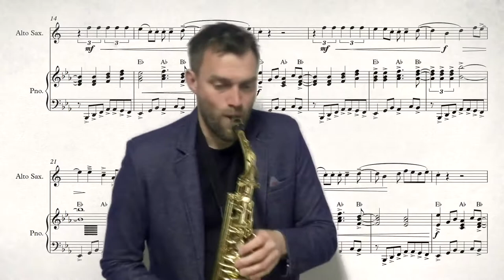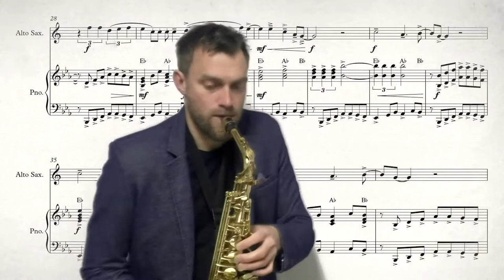La Bamba ~ Saxophone New Video ~ Tomaz Nedoh -Tom Sax Music Sheet ~ Notes download